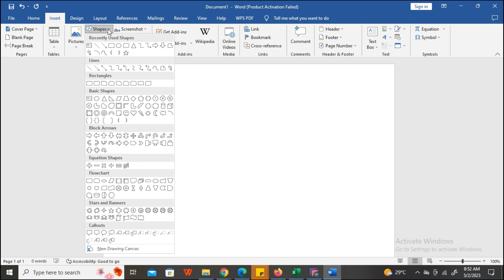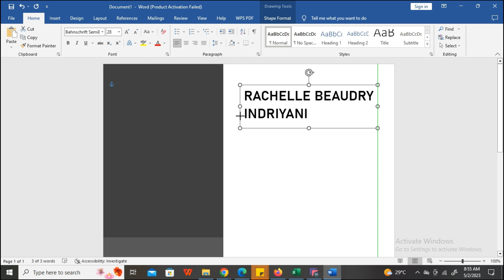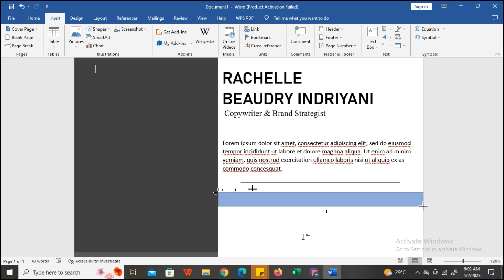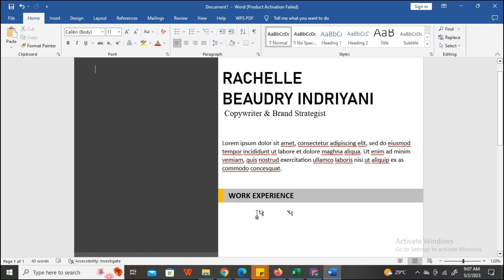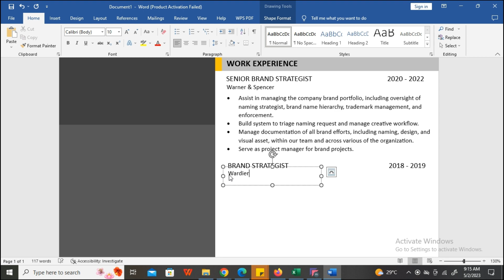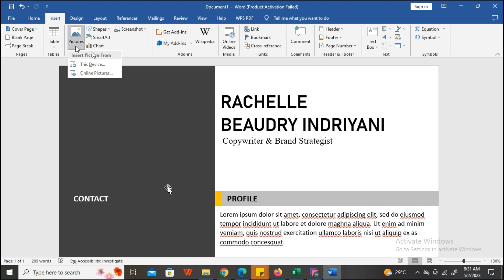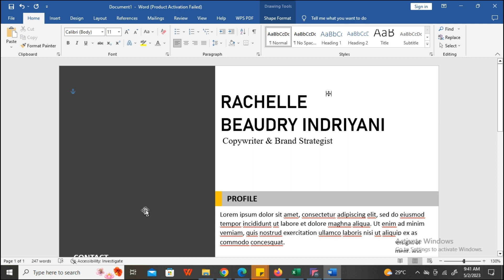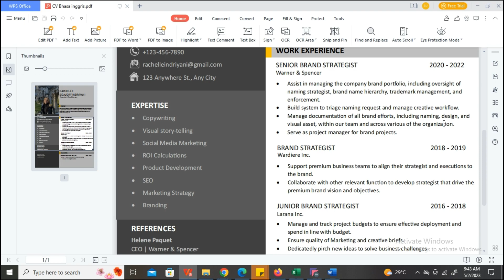How to make best CV Resume 2023 in Ms. Word || CV Without Experience || CV Terbaik Eps. 02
Hello...
In this video I will share how to make the best and most attractive cv 2023 using Ms. word.

For those of you who are confused about how to make an attractive and really easy CV in Microsoft Word without using Adobe Illustrator or Photoshop and other applications, I'm posting a tutorial here that you can follow.

This video is also highly recommended for those who have no experience in making the best CV.

Hopefully useful :)

Software: Microsoft Word